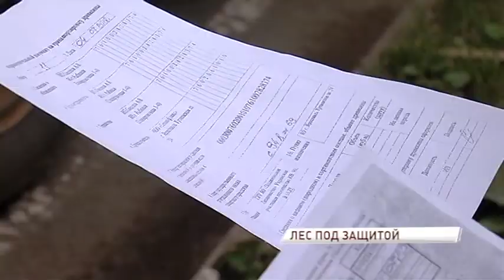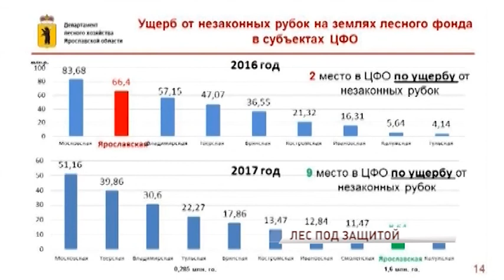В регионе продолжается борьба с «черными лесорубами»